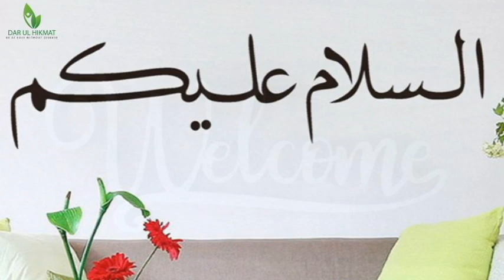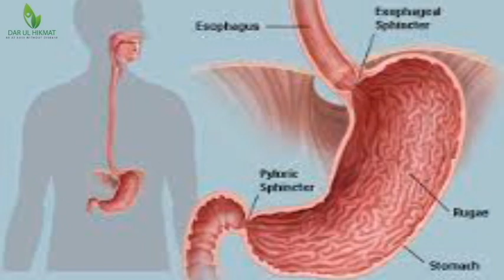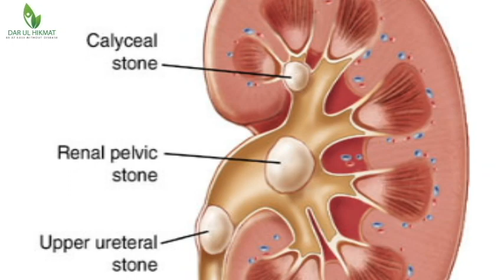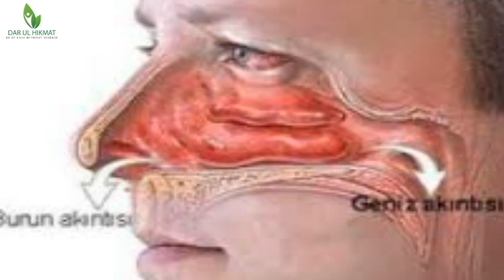Benefits of harar | Urdu/Hindi | Dar ul Hikmat Urdu | DUH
Welcome back to Dar ul Hikmat Urdu Youtube Channel. In this video I will share Benefits of harar Welcome back to Dar ul Hikmat Urdu Youtube Channel. In this video I will share Benefits of harar and I will also share few Desi Nuskha jaat Benefits of harar much more. So you are at right place.